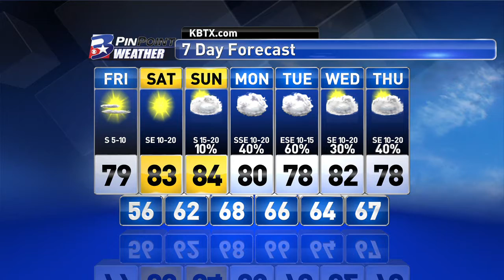Thursday Evening PinPoint Weather Update 4.6.2017